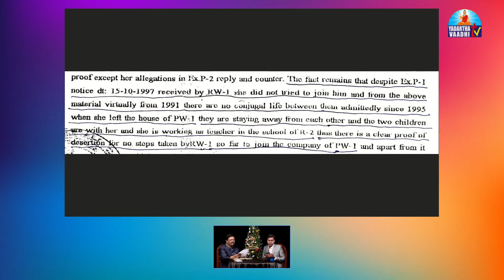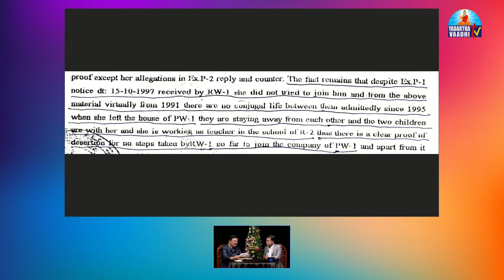KSM Q &A : విడాకుల ఒరిజనల్ డాక్యుమెంట్స్ చూపించిన Ophir గారు!